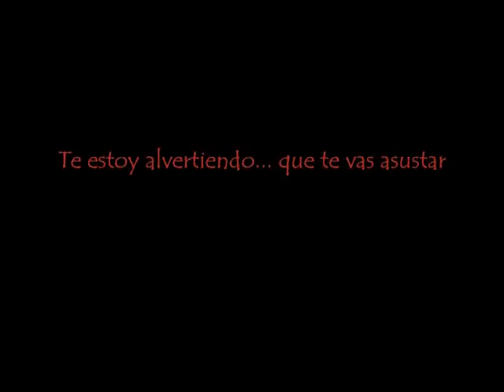la foto mas espantosa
funny,  stupid,  scary,  the,  pictures,  fabian,  padilla